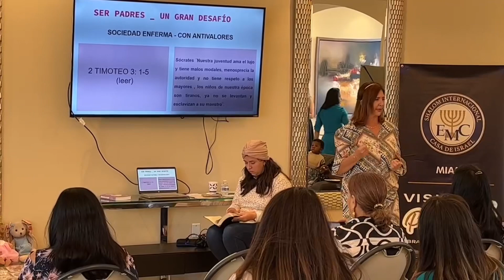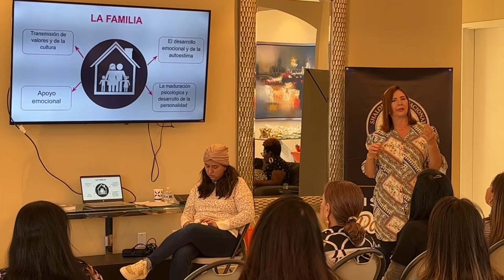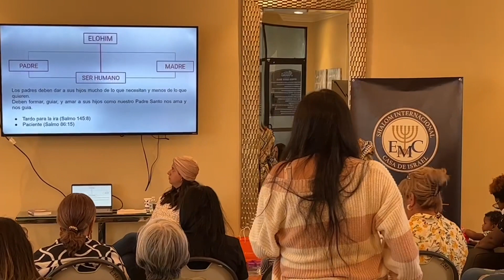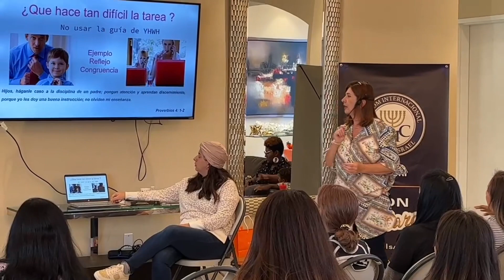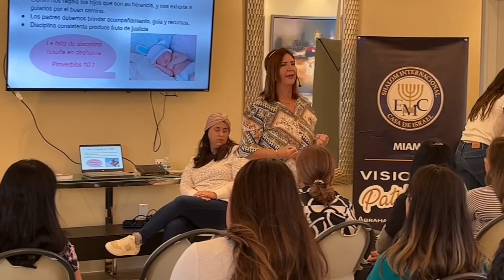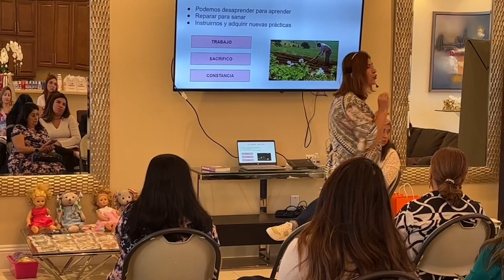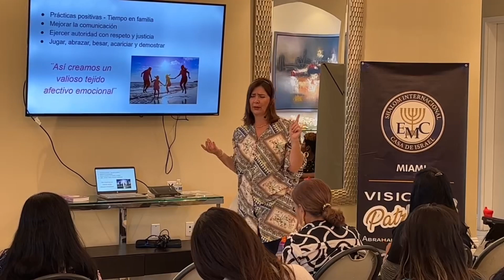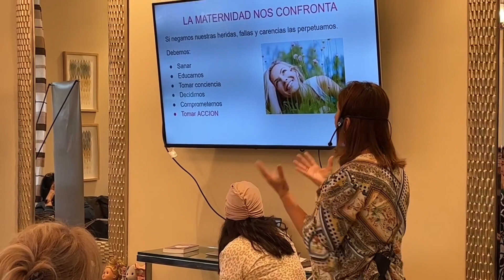SANANDO EMOCIONALMENTE CON LA LUZ DE LA TORAH